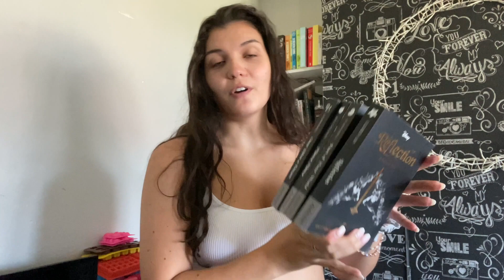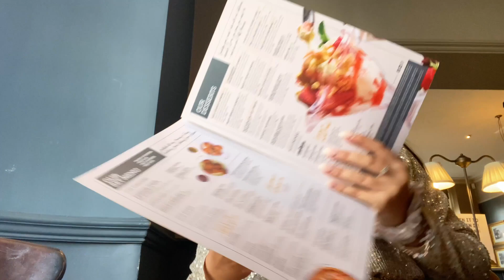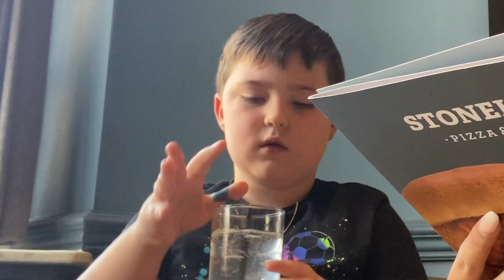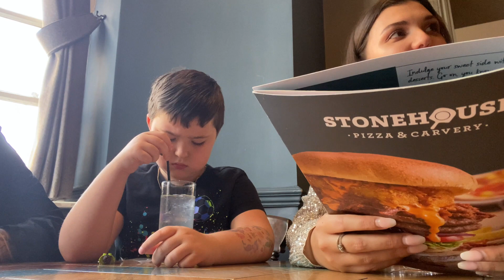IT'S TIME FOR A CHANGE | Packing , Leaving Drinks & Birthday Celebrations 🥂🏡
I feel that it was finally time to share the news...

Me and my partner have decided to leave our home City and move to another one together We are so excited but nervous for this new chapter and cannot wait to explore what it will have in store for us.

If you enjoy watching my videos make sure to click the little bell to notify you when I upload a new one!

Angelic silhouette - Music from Uppbeat (free for Creators!)